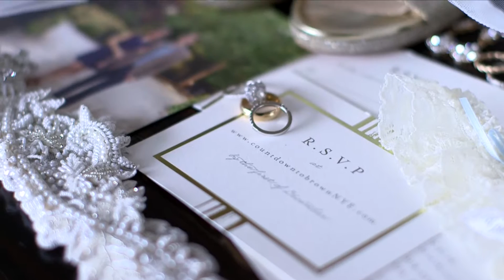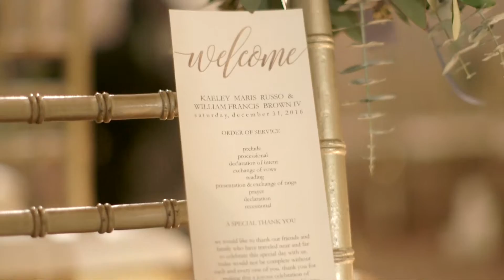Kaeley + William's Wedding Highlight Reel